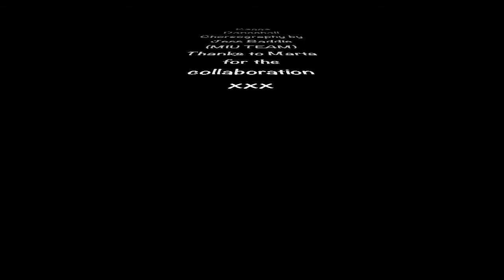Vybz Kartel - Gon Get Better Choreography by Jess Baddie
Ragga Dancehall Choreography by Jess Baddie with the collaboration of the amazing dancer Marta